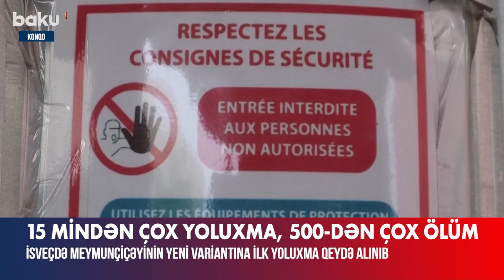Konqoda yeni virusdan ölənlərin sayında artım | Fövqəladə vəziyyət elan edildi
Konqoda meymunçiçəyi epidemiyası yayılmaqda davam edir.
Bu il adıçəkilən ölkədə meymunçiçəyi xəstələrinin sayı 15 mini keçib, 500-dən çox insan dünyasını dəyişib.
Bu barədə ölkənin səhiyyə naziri Samuel Rocer Kamba məlumat verib. Nazir əlavə edib ki, virusa yoluxan xəstələr ölkənin bütün 26 əyalətində müəyyən olunub.
Qeyd edək ki, Afrikada meymunçiçəyinin yayılması ilə bağlı səhiyyə sahəsində fövqəladə vəziyyət elan olunub.
Bu arada, bir neçə Afrika ölkəsində yayılan meymunçiçəyi virusunun daha yoluxucu variantına ilk yoluxma halı İsveçdə qeydə alınıb. Bildirilib ki, bu, Afrika qitəsindən kənarda diaqnoz qoyulan ilk hadisədir. Xəstə virusa Afrikanın böyük epidemiya olduğu bölgələrindən birində yoluxub. Həmin şəxs Stokholm xəstəxanasına kömək üçün müraciət edib. Həkimlər onun meymunçiçəyi virusunun daha yoluxucu variantına yoluxduğunu təsdiqləyiblər.